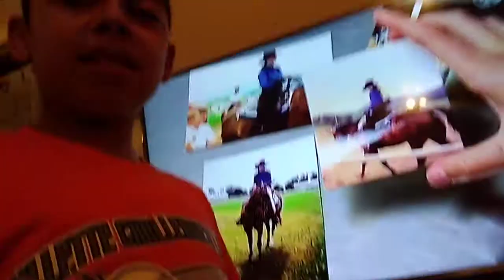Worst chocolate in the world